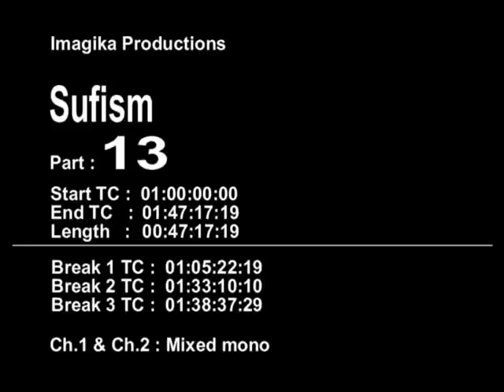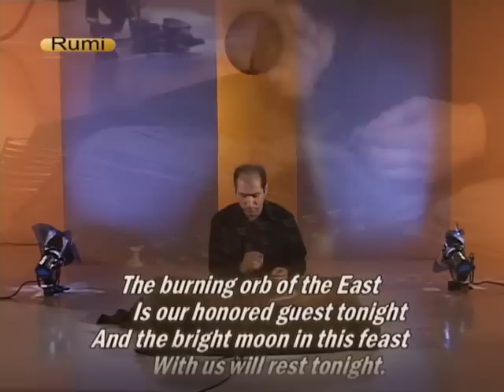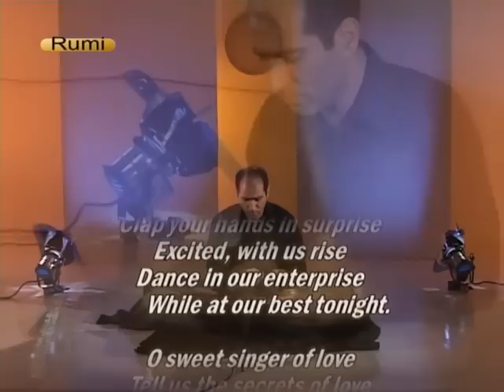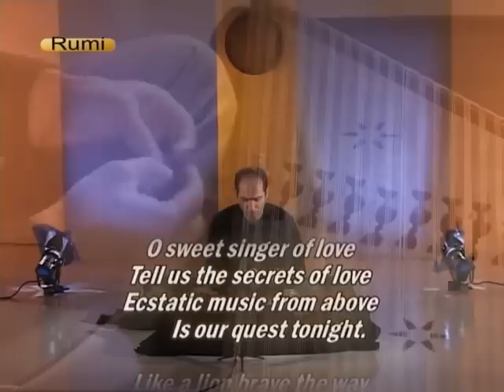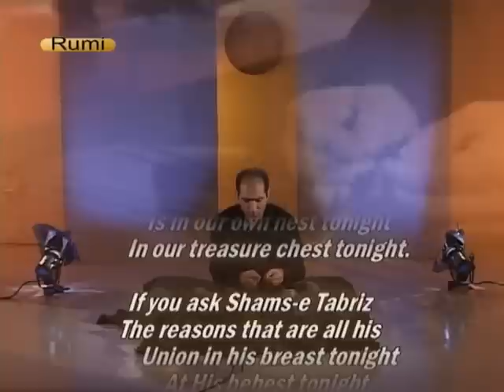Sufi Music And Hafiz Poetry produced By Bahram Heidari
The musicians playing are

Hedayet - Tanboor

Shwan Heidari - Tanboor

Nima - Daf

Then Bahram and Orion Garland read Hafiz.